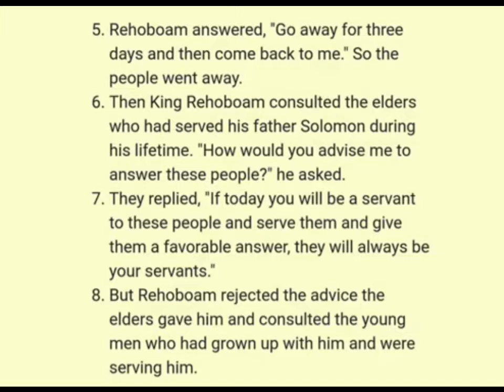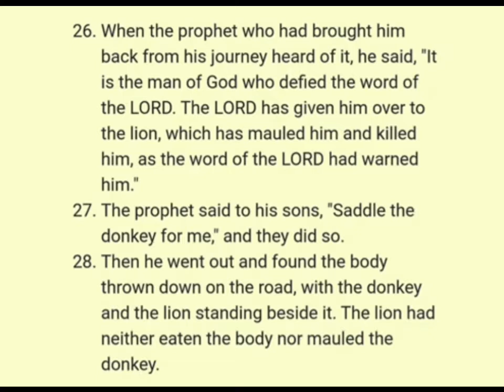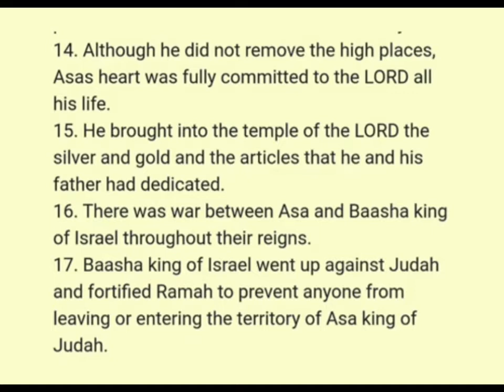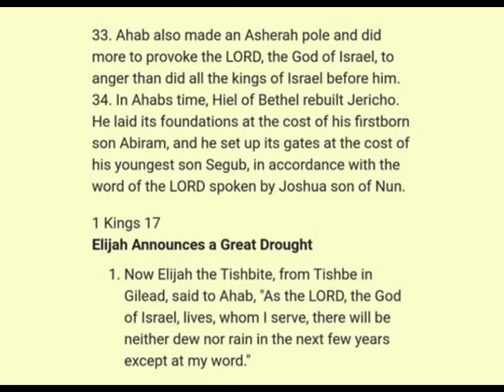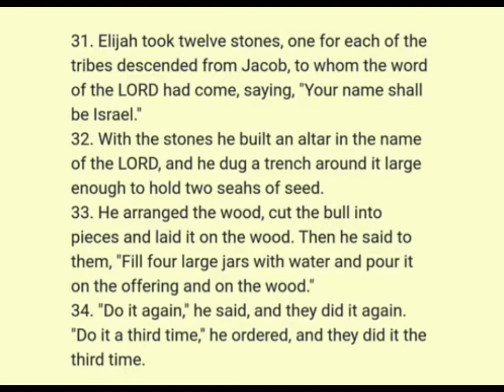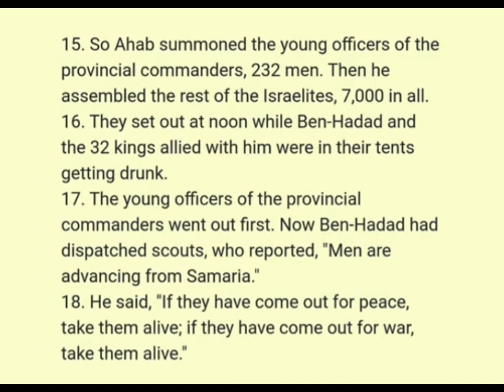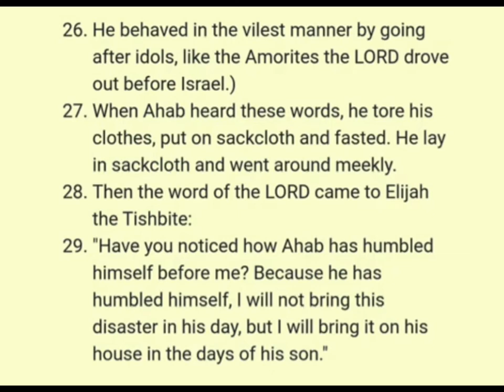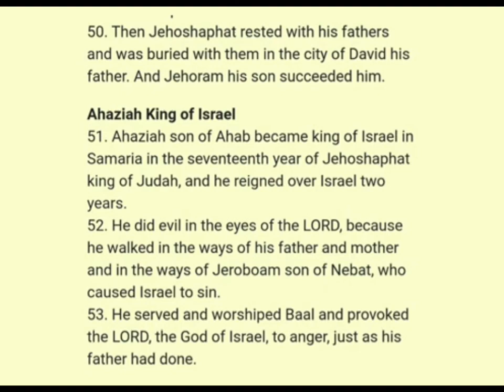1 Kings 12-22: NIV Audio BIBLE (with text)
챕터

[0:00] 1Kings
[0:04] Chapter 12
[5:03] Chapter 13
[10:27] Chapter 14
[15:45] Chapter 15
[20:36] Chapter 16
[25:56] Chapter 17
[29:14] Chapter 18
[36:14] Chapter 19
[40:06] Chapter 20
[47:26] Chapter 21
[51:48] Chapter 22